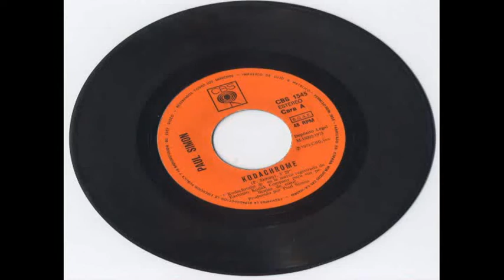Paul Simon Tenderness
Esta es la cara "B" del vinilo.